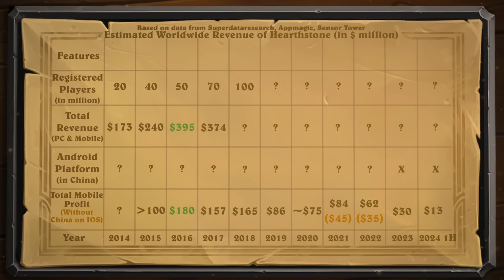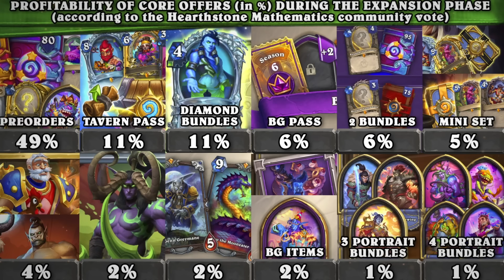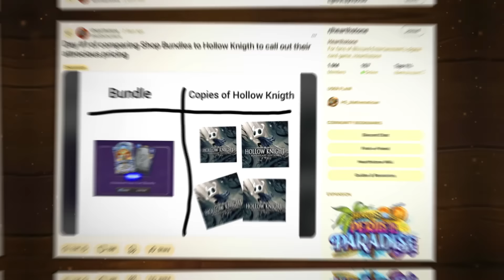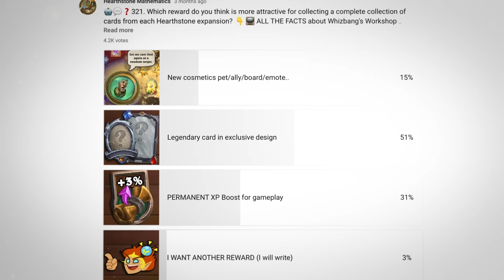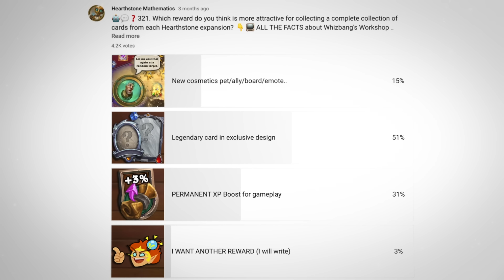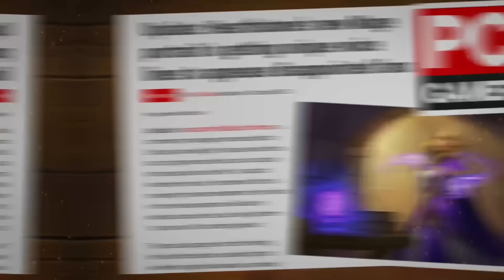Please Save Hearthstone! How to Prevent Hearthstone Death?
🤖💬 Dear friend, I really need your support to be able to create new videos. Become my patron!

00:00 Greeting
00:16 Introduction
01:24 Our Goal
03:01 Hearthstone Monetization
04:19 Absurd Pricing
04:56 Standard Format Domination
05:42 The Crafting System Is a Problem
06:50 Marvel Snap & Yu-Gi-Oh!
07:53 MAIN PROBLEM
08:40 New Card Type: GHOSTLY Cards
12:22 Collectors Reward
13:31 New Cosmetics: SPECTATORS
15:26 Reward for collection in gold
15:41 CONDITIONS
16:28 Our Idea
17:17 New Format: NOSTALGIA